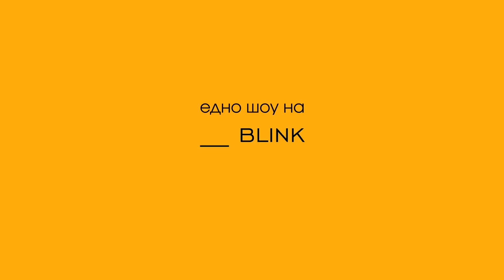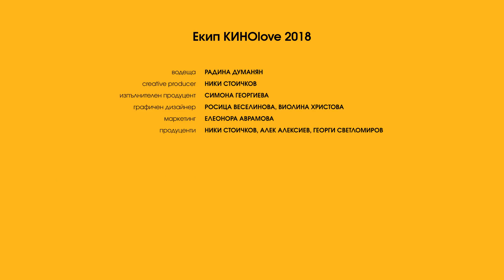vlog | Андреа Banda Banda на КИНОlove 2018 | Едно шоу на NO BLINK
В този епизод ще видите как премина третото поред издание на турнето за къси български филми "КИНОlove 2018 - на лов за къси филми". Тази година наши специални гости бяха  Алек Алексиев, Христо Стефанов - Ицака, Крис Захариев, Иван Юруков, Албена Пунева, Ники Стоичков, Здравко Стоичков. А филмите, които зрителите успяха да видят са "Да се изгубиш нарочно", "Flutter", "Охлюви", "При Щангистите". Посетихме Ловеч, Пловдив, Враца и Благоевград. Водеща на КИНОlove 2018 беше Радина Думанян.

Водещи: Драгомир Симеонов, Андреа Banda Banda, Йордан Георгиев
Гости: Алек Алексиев, Христо Стефанов – Ицака, Крис Захариев, Иван Юруков, Радина Думанян
Creative: NO BLINK team, Аля Цветкова
Сценаристи: Ники Стоичков
Режисьор: Ники Стоичков
Оператор: Иво Балджиев
Монтажист: Теодор Тошев
Звуко режисьор: Андрей Стоев / ARS digital
Графичен Дизайнер: Росица Веселинова, Виолина Христова
Цветни Корекции: Иво Балджиев
Главен редактор noblink.bg: Велианна Кашева
Creative Producer: Ники Стоичков
Изпълнителен продуцент: Мартин Цонев
Продуценти: Ники Стоичков, Алек Алексиев, Георги Светломиров

Екип КИНОlove 2018
Водеща: Радина Думанян

Проект NoBlink КиноVlog се реализира с финансовата подкрепа на програма „Критика” на Национален фонд „Култура“.